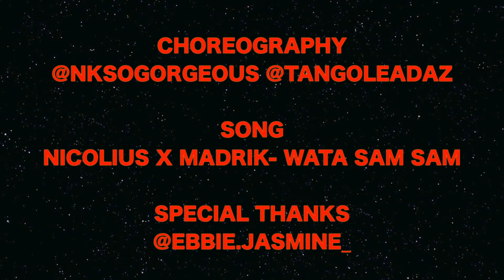Nicolius X Madrik - Wata Sam Sam | Tango Leadaz X Nkeiruka Choreo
When there is trouble, call the Justice League!!

Had fun shooting this one with NK. Her energy is through the roof and she is always open.  I like when I tell people about a crazy idea and they are bout it.  Was funny because we shot this right near an elementary school when parents were picking up their kids. As you can imagine we became their entertainment.

Song: Nicolius X Madrik "Wata Sam Sam"